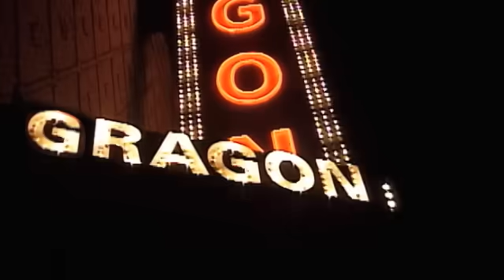Kid Rock - Only God Knows Why [Official Music Video]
Watch the official music video for Only God Knows Why by Kid Rock from the album Devil Without a Cause.

Directed by Jameson Stafford & Clark Eddy

Kid Rock is a singer renowned for his hit songs “Picture,” “Only God Knows Why,” “All Summer Long,” “Born Free,” “Cowboy,” “Redneck Paradise,” and “First Kiss.” He worked with artists like Sheryl Crow, Aerosmith, Run DMC and T.I. — amassing billions of global streams and receiving international acclaim.

Lyrics:
I've been sittin' here tryin' to find myself
I get behind myself, I need to rewind myself
Lookin' for the payback, listen for the playback
They say that every man bleeds just like me
And I feel like number one, yet I'm last in line
I watch my youngest son and it helps to pass the time
I take too many pills that helps to ease the pain
I made a couple dollar bills, still I feel the same
Everybody knows my name they say it way out loud
A lot of folks fuck with me, it's hard to hang out in crowds
I guess that's the price you pay to be some big shot like I am
Outstretched hands and one night stands, still I can't find love

And when your walls come tumblin' down
I will always be around

People don't know 'bout the things I say and do
They don't understand about the shit I've been through
It's been so long since I've been home
I've been gone, I've been gone for way too long
Maybe I've forgot all the things I miss
Oh, somehow I know there's more to life than this
I've said it too many times and I still stand firm
You get what you put in and people get what they deserve

Still I ain't seen mine
No, I ain't seen mine
I've been givin', just ain't been gettin'
I've been walkin' that there line
So, I think I'll keep walkin' with my head held high
I keep movin' on and only God knows why
Only God, Only God, Only God knows why
Only God knows why, why, why
Only God knows why

Take me to the river, ey
Won't you take me to the river, hey, hey, yeah